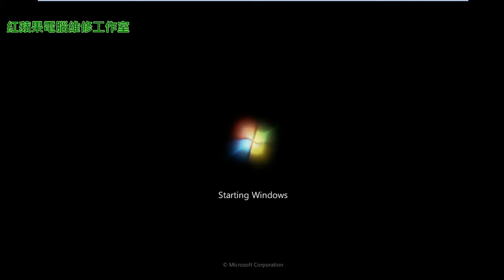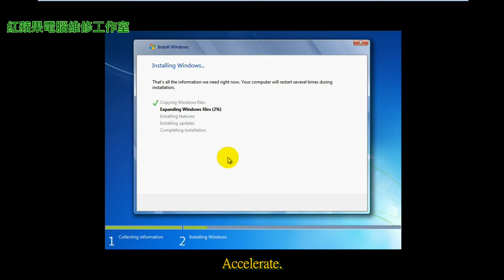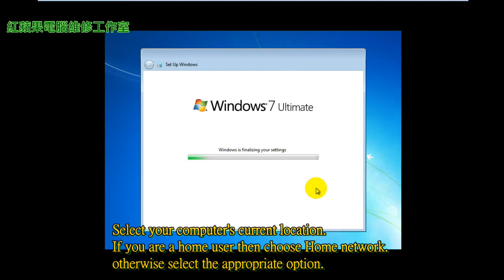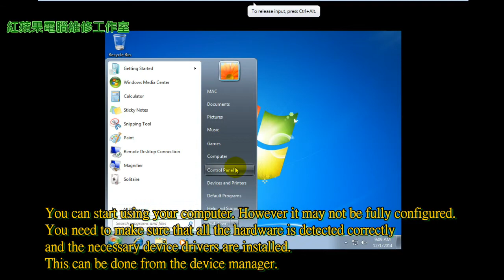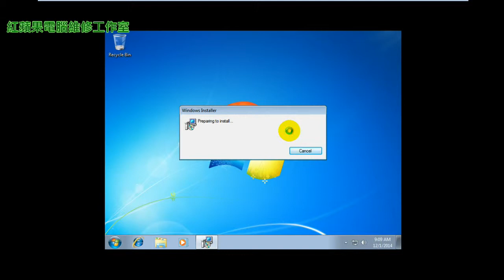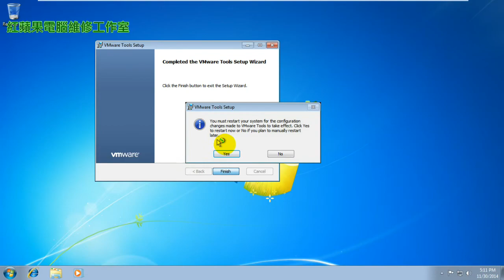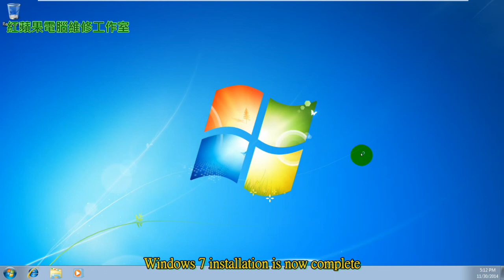HOW TO INSTALL WINDOWS 7、Installing Windows 7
Windows 7 Installation、Windows 7 SP1 Installation